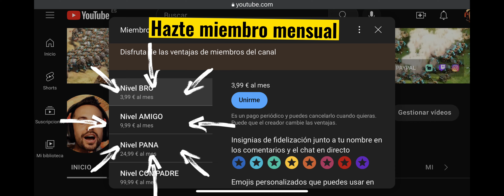YA PODÉIS UNIRSE A LA COMUNIDAD DE AGE OF EMPIRES 2 DEFINITIVE EDITION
(copialo y pegalo en tu navegador)
                             Automáticamente quedaras invitado al grupo de discord.